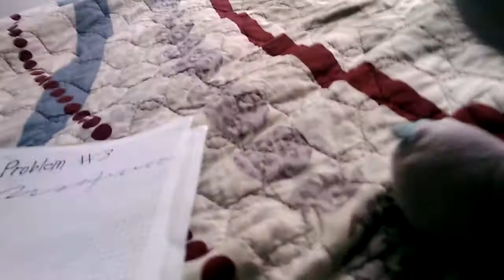Ian movie: baldis basics